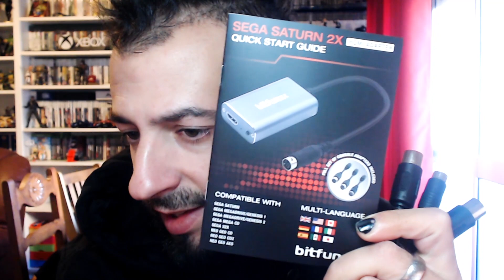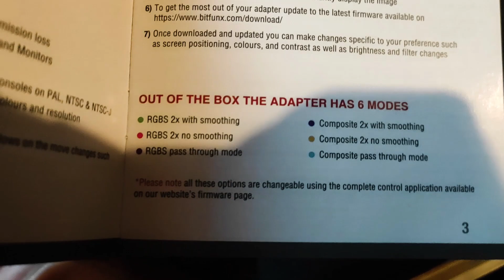BITFUNX Sega Saturn HDMI ADAPTER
Os meus parceiros da BITFUNX enviaram me um incrivel adaptador HDMI para obtermos a melhor qualidade de imagem de forma prática, não só na SEGA SATURN, mas também na Mega Drive, e Neo Geo CD. Como sempre, mostro vos o comparativo entre os cabos convencionais e este fantástico adaptador.

BITFUNX SATURN HDMI ADAPTER:

PARCERIAS
👉ENEBA - Melhores preços em Jogos e DLC em formato digital
👉BITFUNX -  Acessórios de upscale, modding e periféricos
👉RETROSCALER -  Acessórios de upscale, modding e periféricos

PATRONOS
BROTHERETRO DIOGO REIS FILIPE VEIGA FILIPE VINTÉM IVAN "GAMEVERNA" JOÃO GODINHO MONSIEURQUACK VITOR MOREIRA FILIPE ALEX; RICARDO TAVARES

REDE UYA